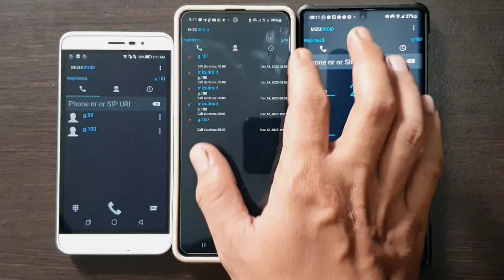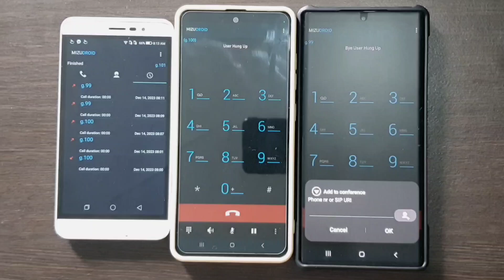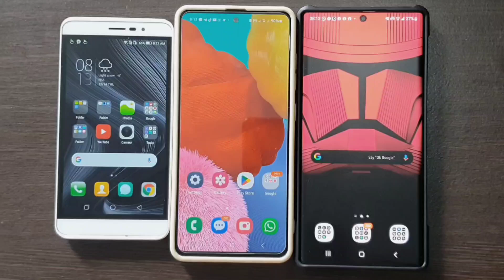Samsung Note 10+,A51,Coolpad Roar Meizudroid incomingcall,outgoingcall,conference line call test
Coolpad Roar Meizudroid outgoingcall to samsung A51,Samsung Note 10 try to join call